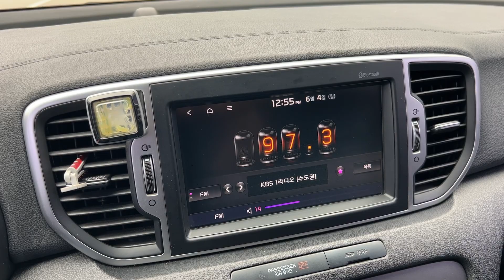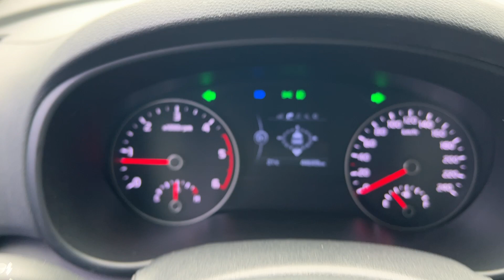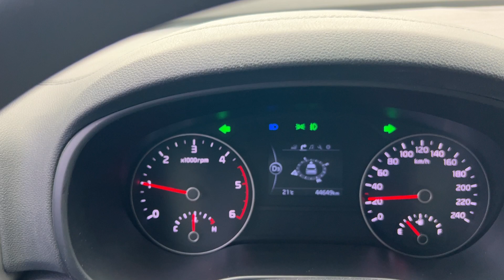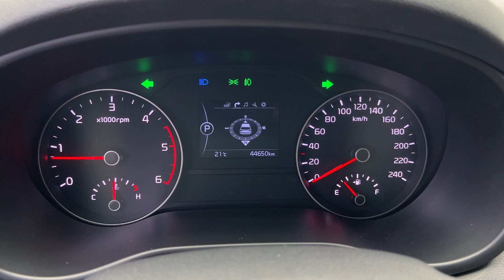KIA SPORTAGE #2018 BLACK GPS RearCam DashCam D4FD 1685cc JR JRFUERZA FUERZA